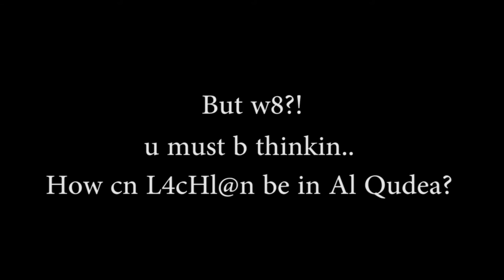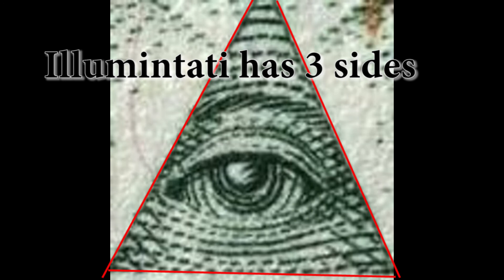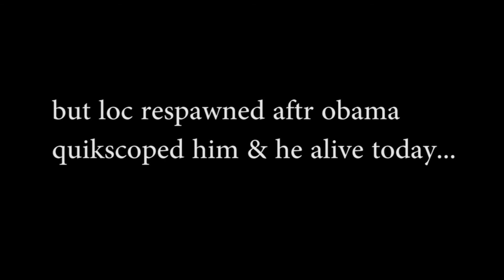LOC'S TRUE LIFE REVEALED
fkn lachlan is a slippery skrub livin a lyf tht n0ne of us know of...
fkn facebook decided to be a count and not let me upload so here it is